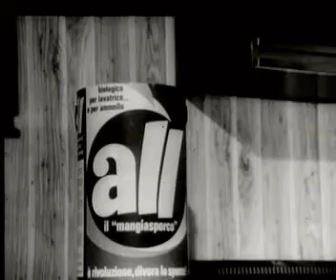Motorino Ciclomotore Super GULP Agrati - Garelli: per una scelta più ampia sicura ed economica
Spot motorino ciclomotore Super Gulp - Garelli: per una scelta più veloce e economica